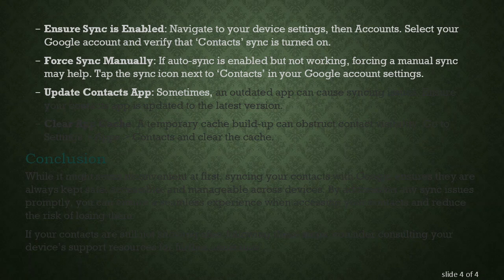Why Are My Phone Contacts Not Showing Until I Sync with Google?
Discover the reasons your contacts aren't visible on your phone until synced with Google and explore potential solutions.
In the world of smartphones, managing contacts between devices can sometimes be a baffling task. A common issue faced by many users is that their phone contacts don't appear unless they sync with Google. In this post, we will delve into why this issue occurs and the importance of syncing your contacts with Google.

If you've noticed that your contacts only appear after syncing with Google, it may be due to how Android smartphones manage contact data. The default contact saving method on most Android devices is linked to the Google account. When contacts are saved directly to your Google account, they are stored on Google's servers instead of directly on your device's memory. This means until the contacts are synced back into your phone from Google’s server, they might not be visible.

Importance of Contact Syncing

Syncing your contacts with Google offers several advantages:

Backup and Security: Syncing contacts to your Google account ensures they are backed up. In case your device is lost, damaged, or reset, you can restore your contacts easily by logging into your Google account on any Android device.

Cross-Device Accessibility: If you own multiple Android devices, syncing with a Google account makes your contacts accessible across all devices. This is particularly useful for individuals who use both a smartphone and a tablet.

Ease of Management: Managing your contacts through Google Contacts allows for intuitive editing and organizing. You can merge duplicates, add extra details, and organize your contacts into groups.

Troubleshooting Contacts Not Showing

If you find your contacts aren't showing unless you sync with Google, here are some steps to address the issue:

Check Connection Settings: Ensure your phone is connected to the internet. A lack of internet connection can prevent your contacts from syncing.

Ensure Sync is Enabled: Navigate to your device settings, then Accounts. Select your Google account and verify that ‘Contacts’ sync is turned on.

Force Sync Manually: If auto-sync is enabled but not working, forcing a manual sync may help. Tap the sync icon next to ‘Contacts’ in your Google account settings.

Update Contacts App: Sometimes, an outdated app can cause syncing issues. Ensure your contacts app is updated to the latest version.

Clear App Cache: A temporary cache build-up can obstruct contact visibility. Go to Settings &gt; Apps &gt; Contacts and clear the cache.

Conclusion

While it might seem inconvenient at first, syncing your contacts with Google ensures they are always kept safe, accessible, and manageable across devices. By addressing any sync issues promptly, you can ensure a seamless experience when accessing your contacts and reduce the risk of losing them.

If your contacts are still not showing after following these steps, consider consulting your device’s support resources for further assistance.